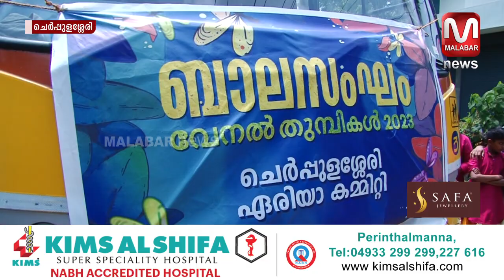വേനൽ തുമ്പി കലാജാഥ ചെർപ്പുളശ്ശേരിയിൽ പര്യടനം തുടരുന്നു. | MALABAR NEWS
വേനൽ തുമ്പി കലാജാഥ ചെർപ്പുളശ്ശേരിയിൽ പര്യടനം തുടരുന്നു.